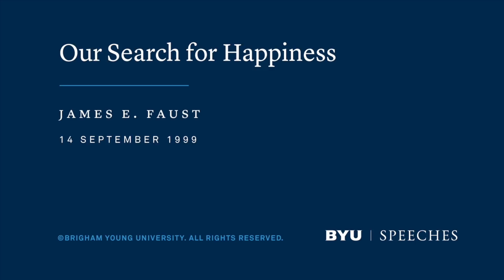Our Search for Happiness | James E. Faust | 1999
James E. Faust teaches that true, lasting peace and happiness come from following God's plan. The most direct path to happiness is love.

This speech was given on September 14, 1999.

"My beloved brothers and sisters, to be on this campus and in your presence is always a joy. I must confess, however, that I feel overwhelmed at the prospect of addressing so many of you and saying something that justifies taking you away from your studies. I do not have the answer to all of life’s questions. I don’t even know all the questions!

I feel a bit like the college professor who asked a student during an examination: “Does the question embarrass you?”

“Not at all, sir,” replied the student; “not at all. It is quite clear. It is the answer that bothers me!” (From 10,000 Jokes, Toasts, and Stories, eds. Lewis and Faye Copeland [Garden City, New York: Doubleday, 1965], 375 [3842].)

My beloved companion of 56 years is here with me today, and I express appreciation to her. She has walked with me in a joint search for happiness that, on my part, has exceeded my fondest hopes and expectations. Indeed, it is our search for happiness that I wish to discuss today. Having lived quite a few years now, I have concluded that since we don’t always desire that which is good, having all our desires granted to us would not bring us happiness (see Alma 41:3–7). In fact, instant and unrestrained gratification of all our desires would be the shortest and most direct route to unhappiness. The many hours I have spent listening to the tribulations of men and women have persuaded me that both happiness and unhappiness are much of our own making.

As the Prophet Joseph Smith told us:

Happiness is the object and design of our existence; and will be the end thereof, if we pursue the path that leads to it; and this path is virtue, uprightness, faithfulness, holiness, and keeping all the commandments of God. [Teachings, 255–56]

The more faithfully we keep the commandments of God, the happier we will be.

Although men are “that they might have joy” (2 Nephi 2:25), this does not mean that our lives will be filled only with joy, “for it must needs be, that there is an opposition in all things” (2 Nephi 2:11). Happiness is not given to us in a package that we can just open up and consume. Nobody is ever happy 24 hours a day, seven days a week. Rather than thinking in terms of a day, we perhaps need to snatch happiness in little pieces, learning to recognize the elements of happiness and then treasuring them while they last.

Pleasure is often confused with happiness but is by no means synonymous with it. The poet Robert Burns wrote an excellent definition of pleasure in these lines:

But pleasures are like poppies spread—
You seize the flow’r, its bloom is shed;
Or like the snow falls in the river—
A moment white, then melts forever;
Or like the borealis race,
That flit ere you can point their place;
Or like the rainbow’s lovely form
Evanishing amid the storm.
[Tam O’Shanter (1793), lines 59–66]

Pleasure, unlike happiness, is that which pleases us or gives us gratification. Usually it endures for only a short time. As President McKay once said, “You may get that transitory pleasure, yes, but you cannot find joy, you cannot find happiness. Happiness is found only along that well beaten track, narrow as it is, though straight, which leads to life eternal” (CR, October 1919, 180).

We are enticed daily to pursue worldly pleasures that may divert us from the path to happiness. But the path to true and lasting happiness is, repeating the Prophet Joseph Smith’s words, “virtue, uprightness, faithfulness, holiness, and keeping all the commandments of God” (Teachings, 255–56). Ralph Waldo Emerson said, “Rectitude is a perpetual victory, celebrated not by cries of joy but by serenity, which is joy fixed or habitual” (“Character,” Essays: Second Series [1844]). "